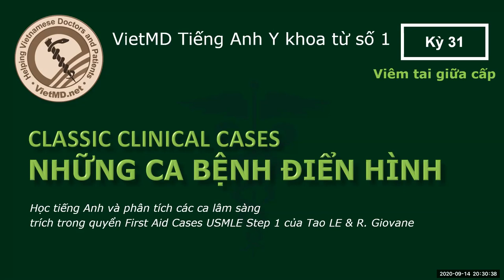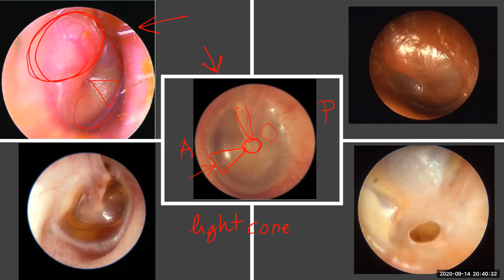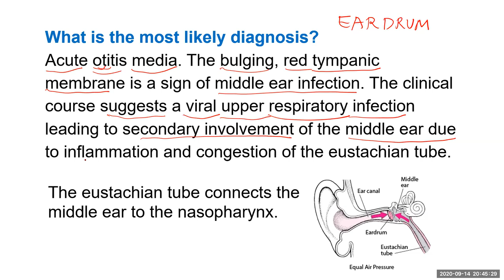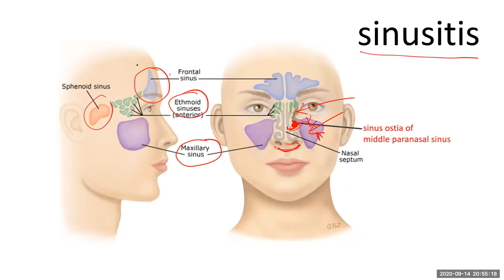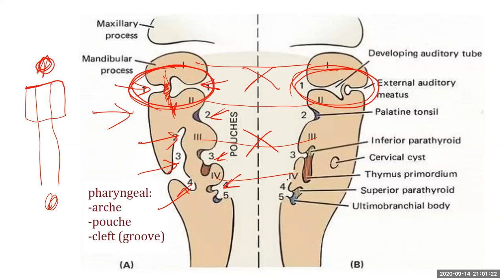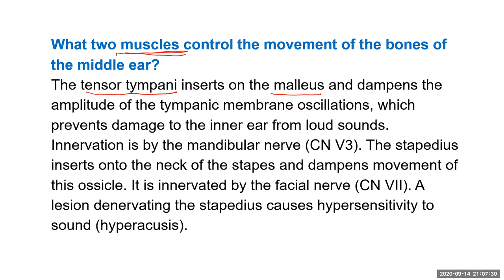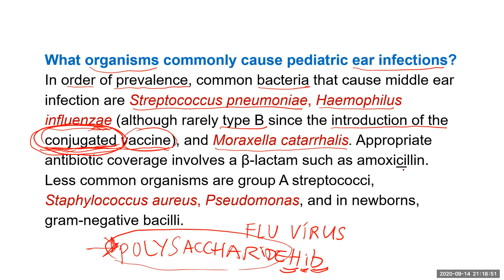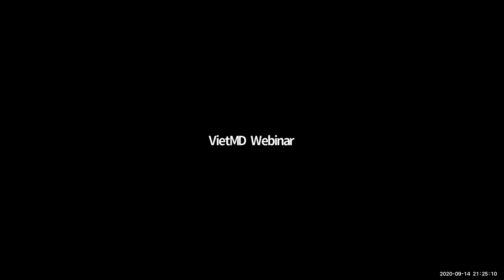Medical English: Acute Otitis media